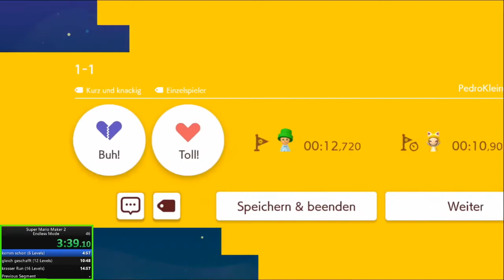Super Mario Maker 2 Easy Endless Speedrun (14:01.59)